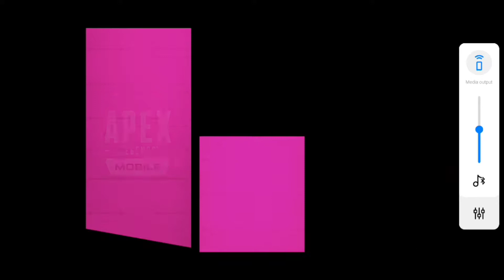Always a Kill Leader Apex Legends Mobile 2022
Hello Guys
    Another Easy match at apex legends mobile i am really enjoying playing it
please i need your support
banarasi gamer